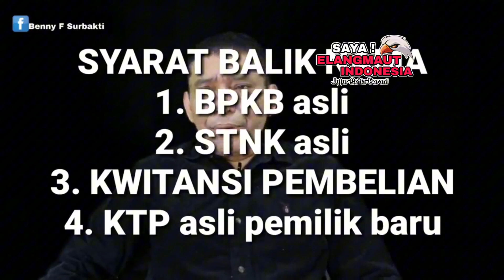Bayar Pajak Kendaraan. Tidak perlu KTP pemilik lama.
Solusi bayar pajak tanpa KTP pemilik lama